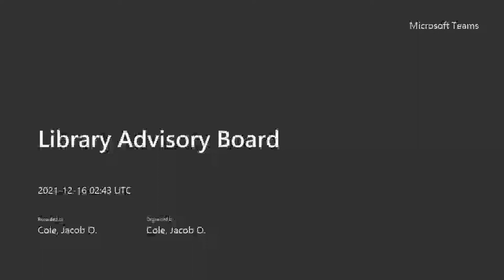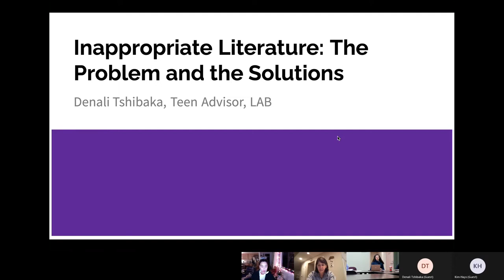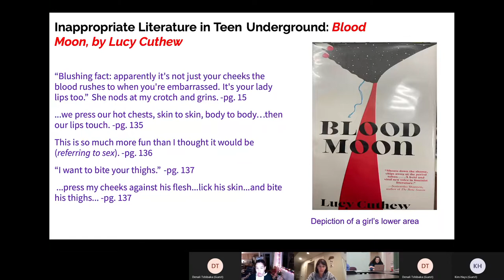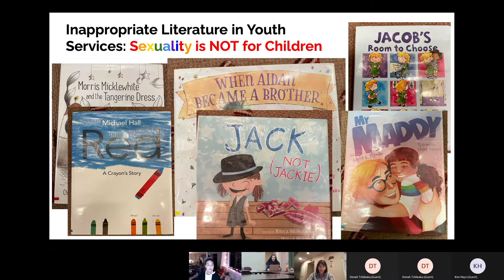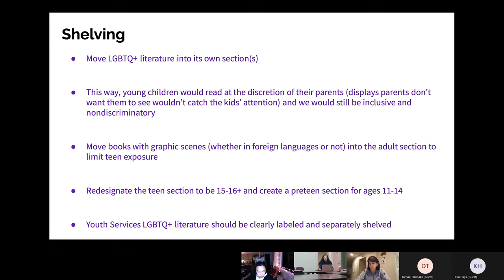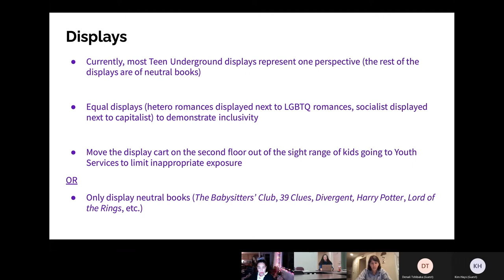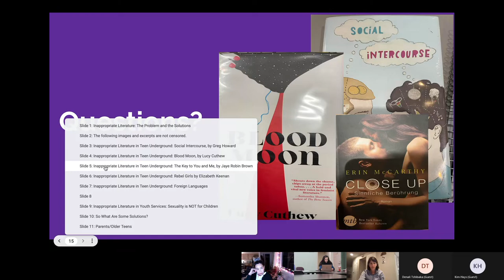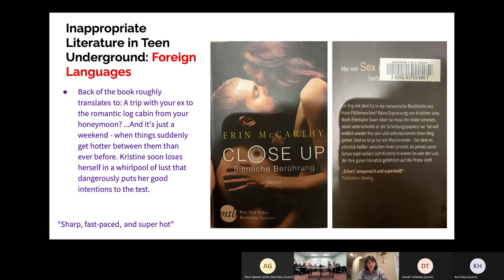LAB Meeting 12-15-2021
The Library Advisory Board (LAB) acts as the planning body for library activities and special projects and makes recommendations to the administration and assembly. The board also reviews annual budgets and operations. It consists of nine members and is established under Chapter 4.60.40 of the Municipal Code.